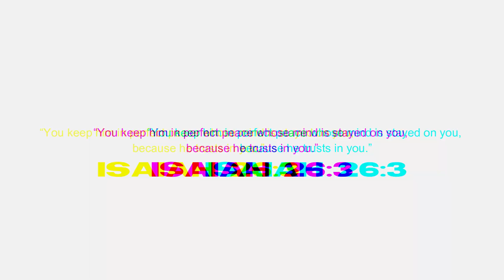8K SUBS GIVEAWAYS | LR Presets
Enjoy Editing!!

(It's only available from Sept 19 to Sept 23)

Password:

(Google Drive)

Series Preset!